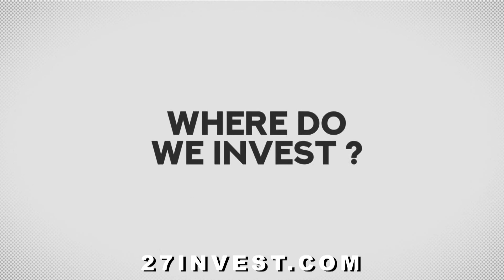The Anny Khan Show Episode 5 Dealing with Postpartum Depression part 2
The Anny Khan show is about Real stories of local south Asian in America.